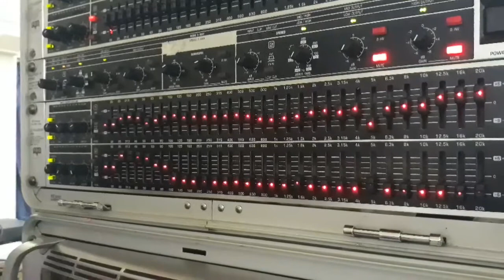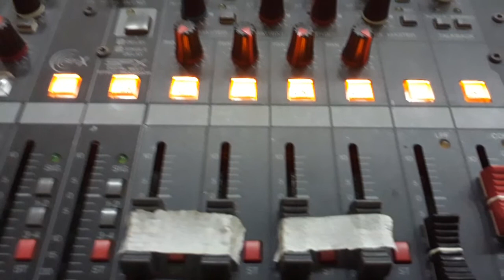Gempuru besai jako iban kanowit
simpel rec